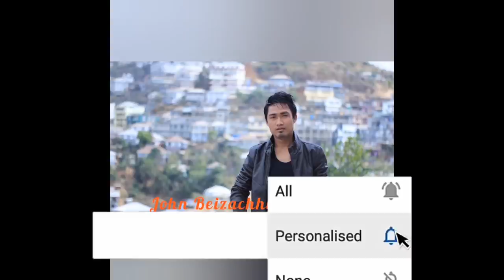Sâtu-Laihsa o lia tla-uah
John Beizachhi Phuto